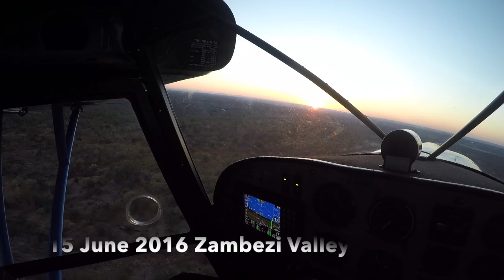FFW With Andre Birthday 2016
This video is about FFW With Andre Birthday 2016